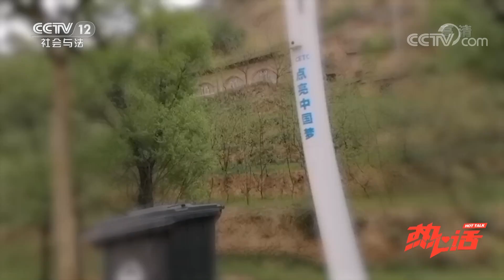《热心话》被爸妈宠的孩子有多幸福？这也太好哭了！20210718 | CCTV社会与法